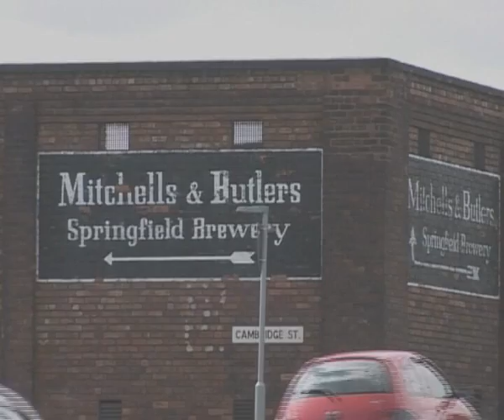First ever Race for Life in Walsall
Three thousand women were blessed with glorious sunshine for the first ever Race For Life in Walsall.
Yesterday's event at the Arboretum